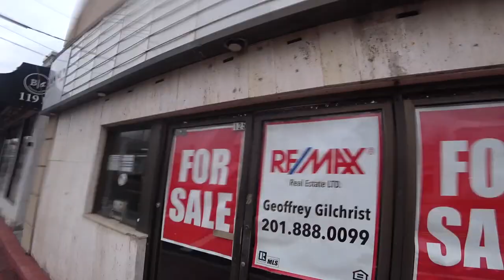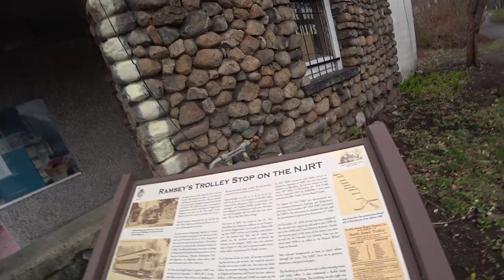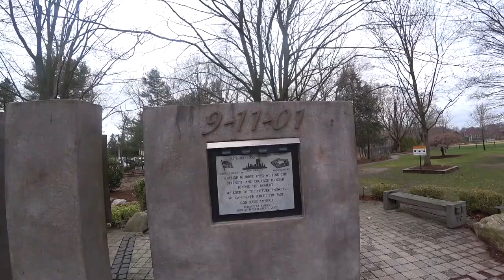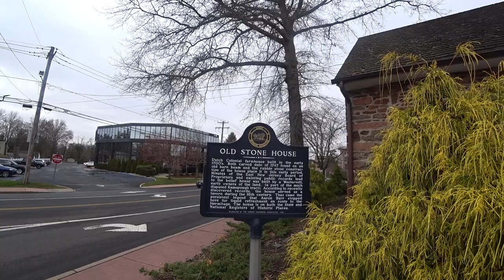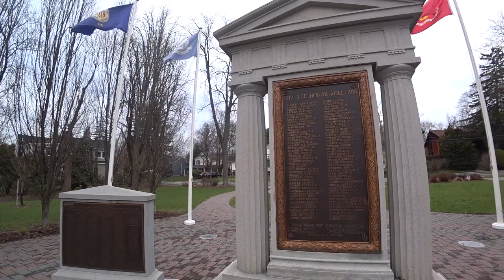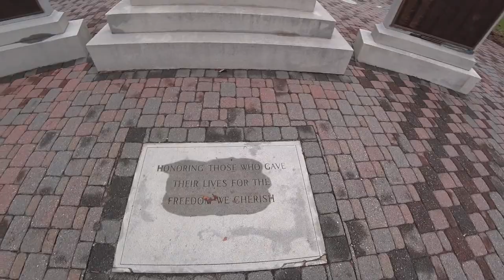Ramsey NJ Adventure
In this video I explore Ramsey, New Jersey. Hope you enjoy the video!